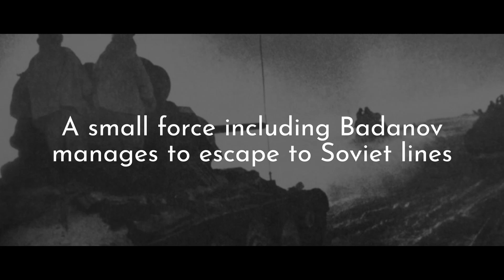The Tatsinskaya Raid - Soviet raid against the Stalingrad airlift - 24th December 1942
The Tatsinskaya Raid was a ‘deep penetration’ raid on the airfield and town of Tatsinskaya by Soviet forces as part of Operation Little Saturn in late 1942. From 16th to 23rd December 1942, the Soviet 24th Tank Corps under the command of Major General Vasily Badanov broke out past the Italian and German lines to the North-West of Stalingrad and drove deep into the rear of the enemy’s territory. An epic journey of endurance took place as Badanov’s roughly 500 vehicles crossed over 200km of snow-covered Russian country while encountering light enemy resistance, bombing attack, and poor radio communication. On the morning of 24th December 1942, 24th Tank Corps launched an attack on Tatsinskaya, reaching the airfield while air operations were taking place and subsequently destroying 46 German transports as they attempted to evacuate. This operation singlehandedly destroyed a significant part of the Luftwaffe transport fleet and seriously disrupted the Stalingrad airlift. However, the remnants of 24th Tank Corps were surrounded and almost completely destroyed by 28th December before a small force including Badanov managed to escape to Soviet lines.

Visuals: IL-2 Sturmovik: Great Battles and IL-2 Tank Crew

Sources:
Red Christmas: The Tatsinskaya Airfield Raid 1942 by Robert Forsyth

Music: ‘Ascension’ and ‘Inbound’ by Scott Buckley – released under CC-BY 4.0.